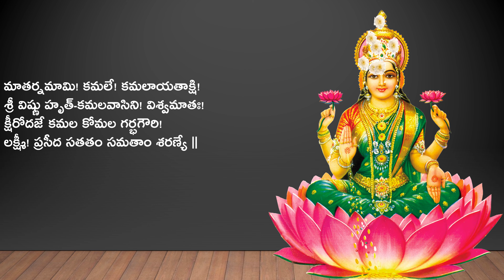Lakshmi Ashtottara Satanaama Stotram -Lyrics in Telugu by Sri Tridandi Ranga Ramanuja Jeeyar Swamiji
Lakshmi is the goddess of wealth, fortune and prosperity. There are countless hymns, prayers, shlokas, stotras, songs, and legends dedicated to Goddess Lakshmi, that are recited during the ritual worship of Lakshmi. There are 108 names of Goddess Lakshmi, which are collectively known as Ashtottara Shatanama Stotram of Goddess Lakshmi.